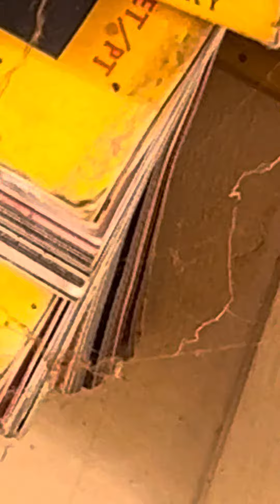Is this a black widow ?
Arachnid, black widow, ￼